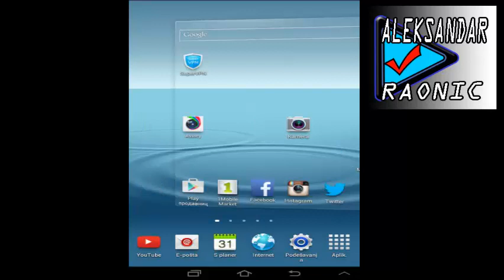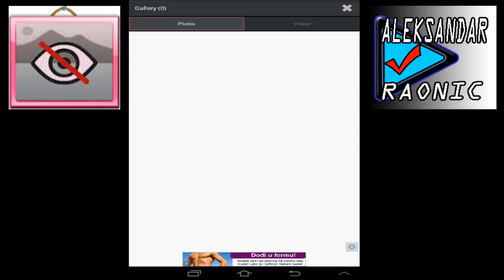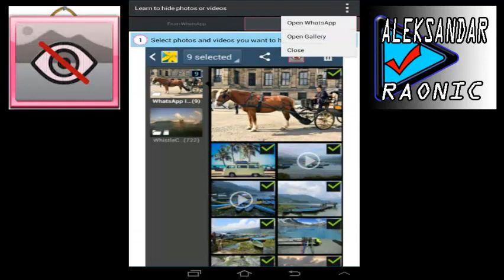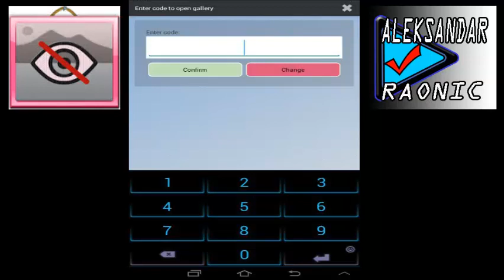HUSH GALLERY ★ HIDE PHOTOS ★ --- ANDROID APPLICATION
HUSH GALLERY je jako korisna i jednostavna za koriscenje android aplikacija koja vam pomaze da sacuvate privatnost vasih fotografija i video snimaka.
---DreamBit / November 30, 2014
---3.9MB
---ANDROID 3.0+
---GOOGLE PLAY STORE